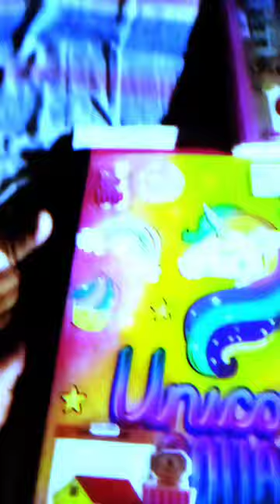10 de abril de 2024